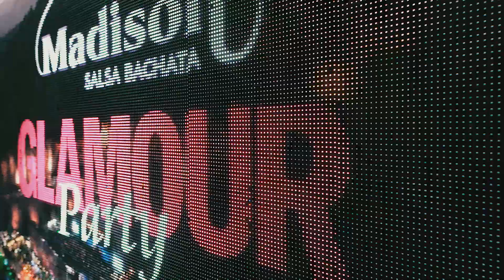Madison Salsa Bachata "Glamour Night" November 2022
This is the AfterMovie about our "Glamour Party" in Madison Salsa Bachata
Song: Tacones Rojos (Bachata Version)

Official Channel of Madison Salsa Bachata (Spain).